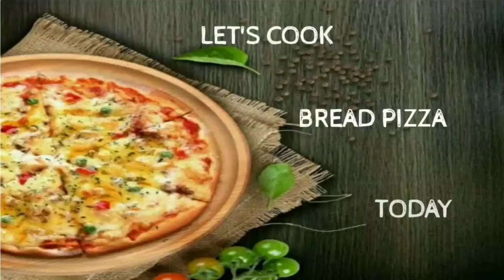perfect breakfast poha recipe#foodie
A perfect breakfast recipe POHA, chivda ect.
It's truly healthy as the recipe I'm sharing consists of different healthy vegetables .
You can enjoy it anytime in a street style by squeezing lemon 🍋 sprinkling chillies and onion and also namkeen .

If you haven't seen my previous video u can click on the link given below :

OR you can view my channel .

poha food foodlover healthy healthyfood cook indianfood streetfood # youtube#eathealthy#cooklikeanindian#sagakitchen#saga#kitchen